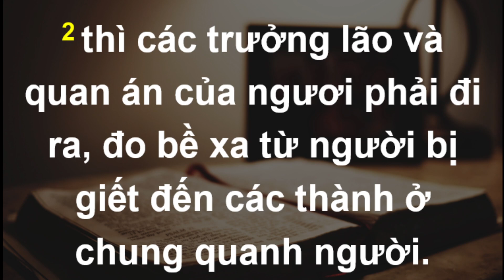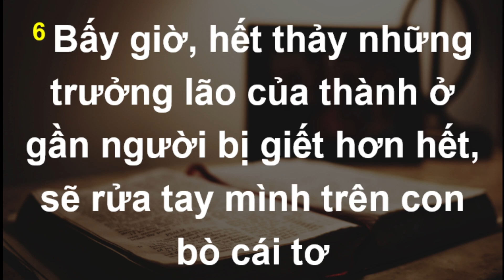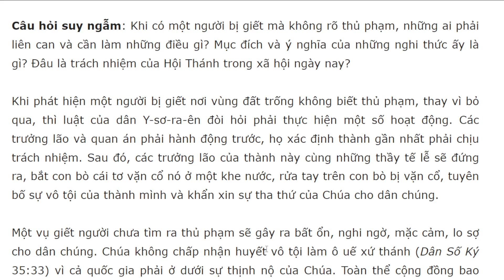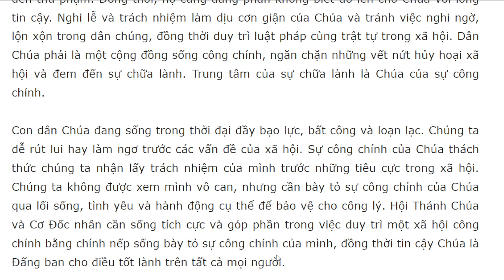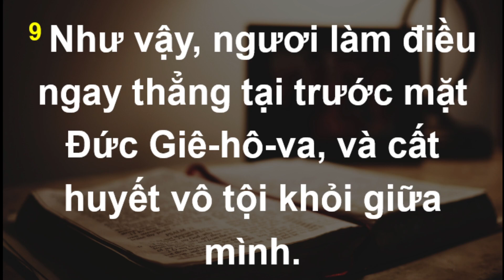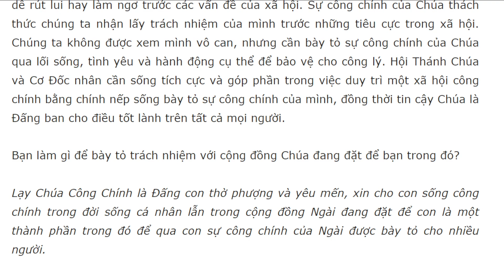Bài học Kinh Thánh hàng ngày 14-3-2023- kênh youtube Lợi Nguyễn Văn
Trách Nhiệm Cộng Đồng – 14/3/2023
Phục Truyền 21:1-9

“Lạy Đức Giê-hô-va cầu xin Ngài tha tội cho dân sự Ngài mà Ngài đã chuộc! Xin chớ kể huyết vô tội cho dân Y-sơ-ra-ên của Ngài! Rồi tội sát nhân sẽ được tha cho họ” (câu 8).

Câu hỏi suy ngẫm: Khi có một người bị giết mà không rõ thủ phạm, những ai phải liên can và cần làm những điều gì? Mục đích và ý nghĩa của những nghi thức ấy là gì? Đâu là trách nhiệm của Hội Thánh trong xã hội ngày nay?

Khi phát hiện một người bị giết nơi vùng đất trống không biết thủ phạm, thay vì bỏ qua, thì luật của dân Y-sơ-ra-ên đòi hỏi phải thực hiện một số hoạt động. Các trưởng lão và quan án phải hành động trước, họ xác định thành gần nhất phải chịu trách nhiệm. Sau đó, các trưởng lão của thành này cùng những thầy tế lễ sẽ đứng ra, bắt con bò cái tơ vặn cổ nó ở một khe nước, rửa tay trên con bò bị vặn cổ, tuyên bố sự vô tội của thành mình và khẩn xin sự tha thứ của Chúa cho dân chúng.

Một vụ giết người chưa tìm ra thủ phạm sẽ gây ra bất ổn, nghi ngờ, mặc cảm, lo sợ cho dân chúng. Chúa không chấp nhận huyết vô tội làm ô uế xứ thánh (Dân Số Ký 35:33) vì cả quốc gia phải ở dưới sự thịnh nộ của Chúa. Toàn thể cộng đồng bao gồm những nhà lãnh đạo tôn giáo, người nắm giữ luật pháp và dân chúng đều phải có trách nhiệm trước cái chết của một người. Các thủ tục mang tính nghi lễ được tiến hành để dân Chúa thấy mình có trách nhiệm với người bị hại trên vùng đất gần nơi mình sống. Các lãnh đạo tôn giáo và dân chúng nhập cuộc để trấn an người dân, công khai tuyên bố toàn thể dân làng không phạm tội giết người và cũng không biết đến thủ phạm. Đồng thời, họ cũng dâng phần không biết đó lên cho Chúa với lòng tin cậy. Nghi lễ và trách nhiệm làm dịu cơn giận của Chúa và tránh việc nghi ngờ, lộn xộn trong dân chúng, đồng thời duy trì luật pháp cùng trật tự trong xã hội. Dân Chúa phải là một cộng đồng sống công chính, ngăn chặn những vết nứt hủy hoại xã hội và đem đến sự chữa lành. Trung tâm của sự chữa lành là Chúa của sự công chính.

Con dân Chúa đang sống trong thời đại đầy bạo lực, bất công và loạn lạc. Chúng ta dễ rút lui hay làm ngơ trước các vấn đề của xã hội. Sự công chính của Chúa thách thức chúng ta nhận lấy trách nhiệm của mình trước những tiêu cực trong xã hội. Chúng ta không được xem mình vô can, nhưng cần bày tỏ sự công chính của Chúa qua lối sống, tình yêu và hành động cụ thể để bảo vệ cho công lý. Hội Thánh Chúa và Cơ Đốc nhân cần sống tích cực và góp phần trong việc duy trì một xã hội công chính bằng chính nếp sống bày tỏ sự công chính của mình, đồng thời tin cậy Chúa là Đấng ban cho điều tốt lành trên tất cả mọi người.

Bạn làm gì để bày tỏ trách nhiệm với cộng đồng Chúa đang đặt để bạn trong đó?

Lạy Chúa Công Chính là Đấng con thờ phượng và yêu mến, xin cho con sống công chính trong đời sống cá nhân lẫn trong cộng đồng Ngài đang đặt để con là một thành phần trong đó để qua con sự công chính của Ngài được bày tỏ cho nhiều người.

Đọc Kinh Thánh trong ba năm: Ô-sê 6:1-7:16